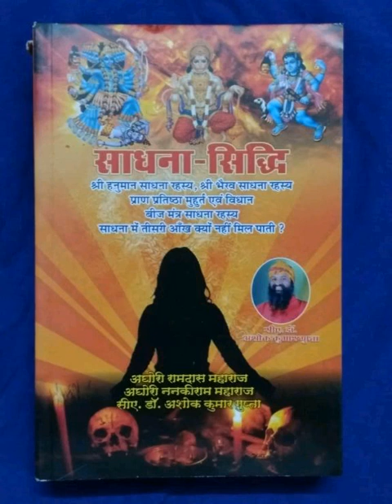हनुमानजी के मन्त्र का अर्थ